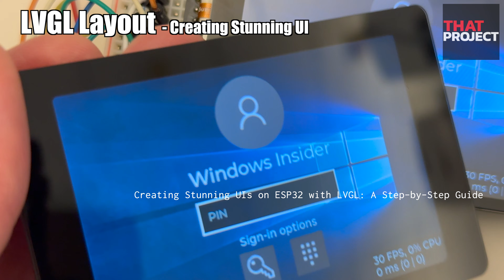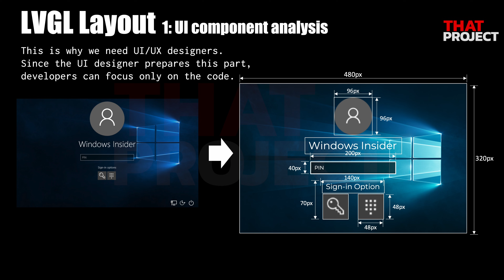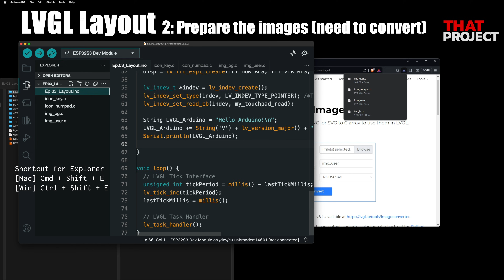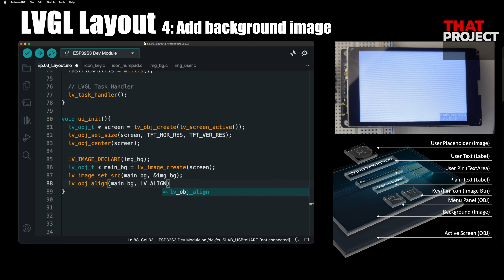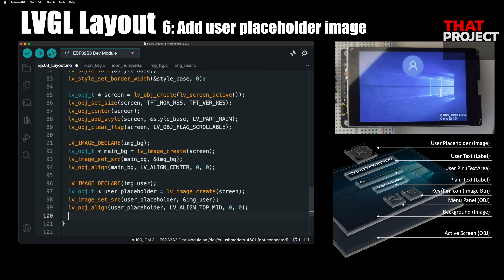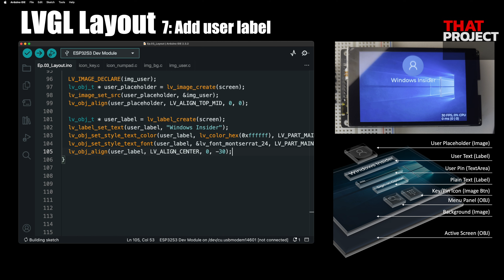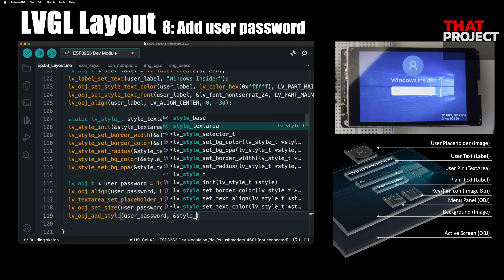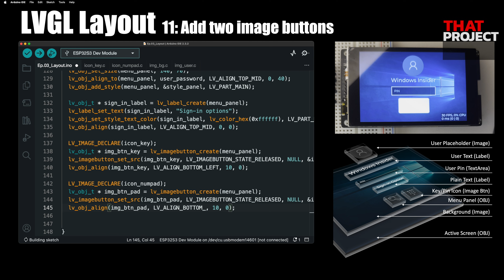LVGL Tutorial with ESP32, Creating Stunning UI: A Step-by-Step Guide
Here we will go over how to draw the screen using LVGL, one by one, from the beginning. This lets you decide on the screen you want and then know what to do next. I also think it is essential for beginners as it includes how to place widgets and create and apply styles.

[LVGL 9, [Ep. 07] My Air Quality Sensor, How to update the screen with data obtained from sensors.]

[LVGL 9, [Ep. 04] Creating Interactive UI/UX Screens with LVGL 9 on ESP32: Implementing On-Screen Keyboard]

[ESP32-S3-DevKitC-1-N8R8 Development Board]